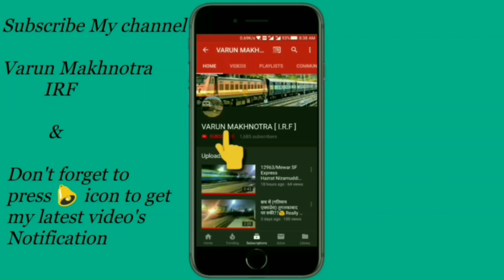Massive Overtake !!! 22401 Delhi sarai Rohilla / Udhampur AC SF EXP "Overtaking" 14033 JAMMU MAIL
Heyy guys iam back with my new video :-

22401 Delhi sarai Rohilla / Udhampur AC SUPERFAST EXPRESS

                    "...OVERTAKING..."

14033 Delhi / Shri Mata Vaishnodevi katra
          JAMMU MAIL  At HIRA NAGAR___

22401 दिल्ली सराय रोहिल्ला से ऊधमपुर (ए. सी सुपरफास्ट एक्सप्रेस)

 14033 दिल्ली से श्री माता वैषणोदेवी कटरा (जम्मू मेल) से आगे निकलते हुए ।।।

     (हीरा नगर स्टेशन पर) |

Recorded by:- VARUN_MAKHNOTRA .

Thanks for Watching i hope you like this video,if you like this video please hit 👍 like button and do share this video with your friends and all Railfans and subscribe 👉 my channel for more videos and don't ❌ forget to press 🔔 bell icon to get my latest video's information on your device. THANKYOU________!

Thanks guys for your love and support
Keep supporting.

LOVE YOU MORE HATERS 💕🔥

JAI HIND 🇮🇳
JAI BHARAT 🇮🇳🙏
VANDE MATRAM 😊🤗